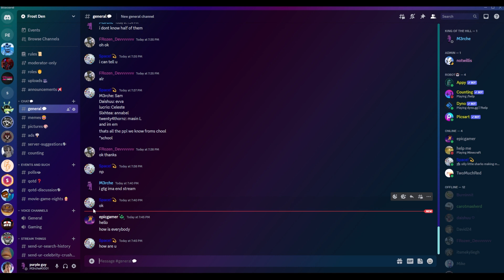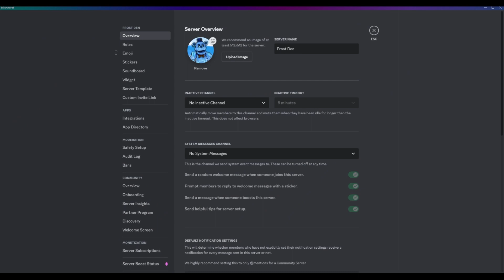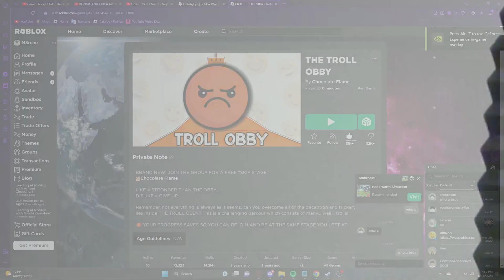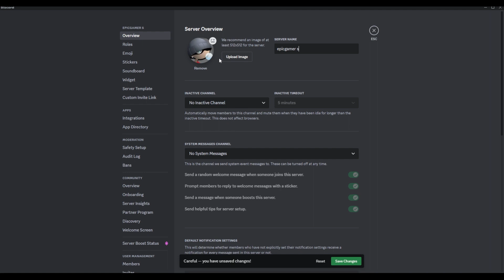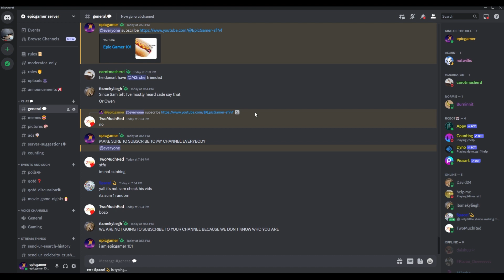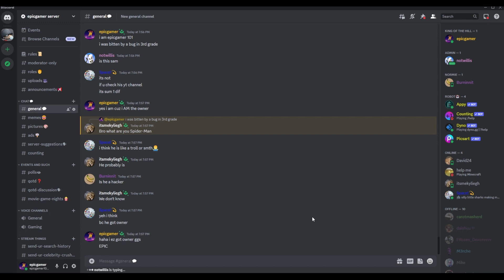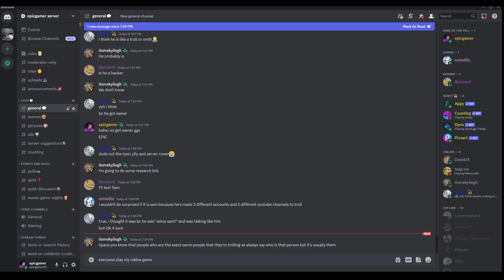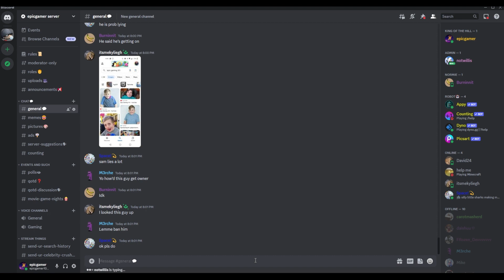I Pretended to Hack my Own Discord Server...